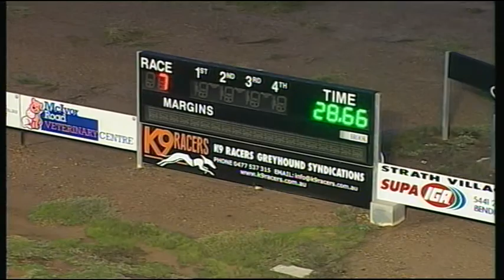BEN WED 15 JUL 15 R7